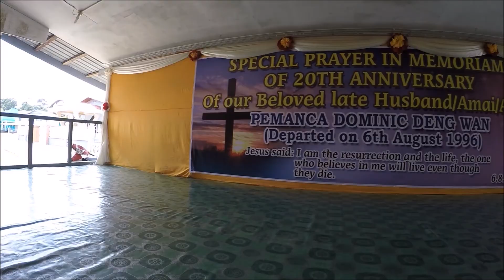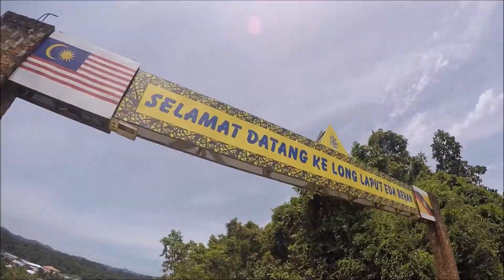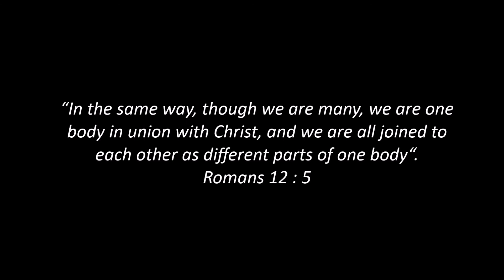A Trip To Long Laput Eda Beran 2016!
Last years trip to Long Laput Eda Beran! Enjoy! :)

1) Castle On The Hill - Ed Sheeran
2) Up&Up - Coldplay